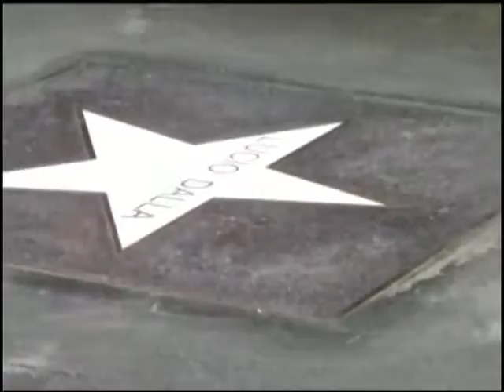Una Stella dedicata a Lucio Dalla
Bologna .Il 15 settembre 2012 ,nella città del cantautore,Bologna,è stata inaugurata una stella dedicata a Lui Si trova nella strada del Jazz via degli Orefici.